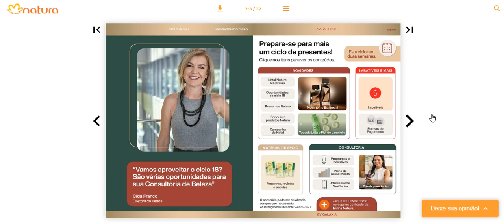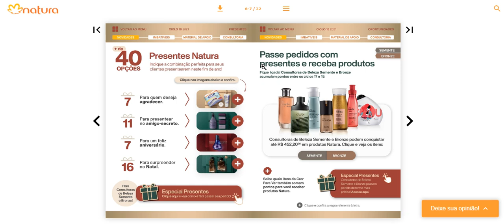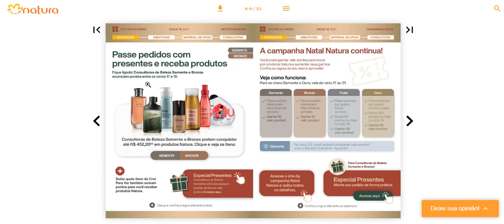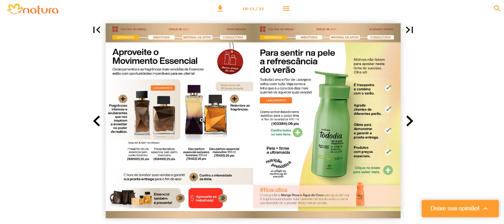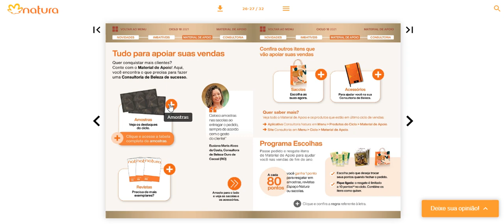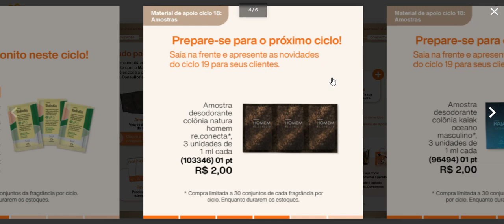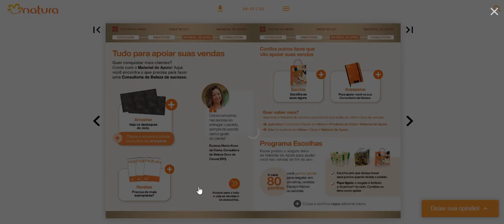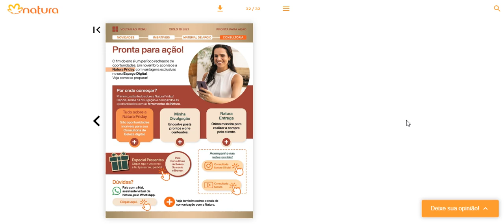Minha Natura 18/2021: Promoções Imbatíveis + Códigos amostra (EXCLUSIVA PARA REVENDEDORES)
Bora conferir a revista Minha Natura 18/2021? Espero que gostem!! Abraços
CONTATO
REDE NATURA:
Cupom de 15% desconto válido por tempo limitado: TASETEMBRO ou TA+MES